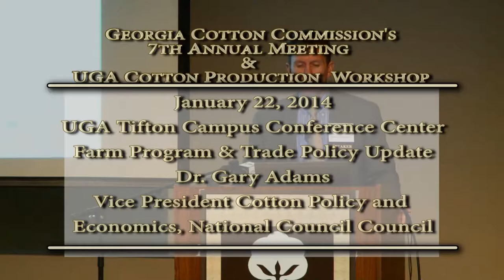Georgia Cotton Commission's 7th Annual Meeting, Gary Adams, National Cotton Council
Georgia Cotton Commission's 7th Annual Meeting and UGA Cotton Production Workshop. Speaker - Gary Adams - Vice President Cotton Policy and Economics, National Cotton Council
January 22, 2014; UGA Tifton Campus Conference Center